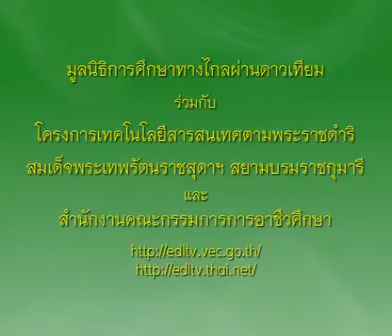303+01010388B+สาคูเปียกนมสดมะพร้าวอ่อน+1301+ครัวการอาชีพชาววัง